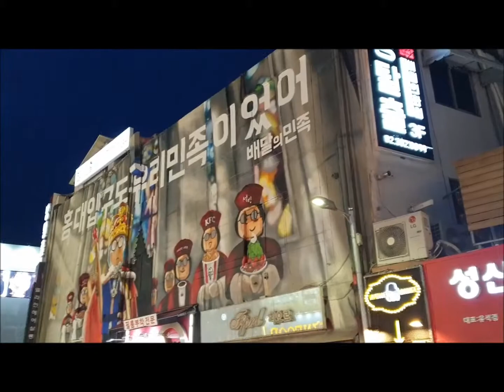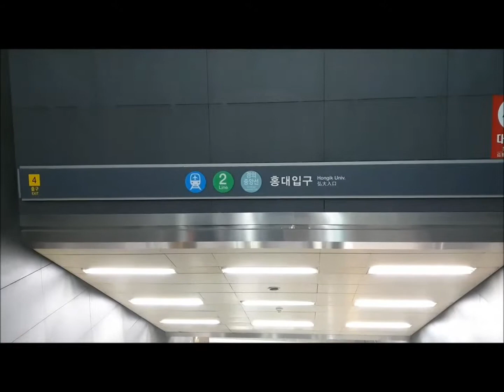korea hongdae 홍대 입구 쇼핑은 양말 550원 저렴이 득템!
홍대 입구 갔다가 사온 쇼핑 리스트는 딸랑 양말 뿐
550원 짜리 양말 괜찮아서 몇개사왔어요.저렴이 양말 구멍나면 버리기
홍대 쇼핑 550원 양말 괜춘!
korea hongdae